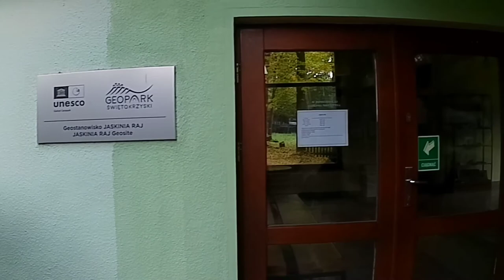Jaskinia Raj Góry Świętokrzyskie podejście drugie|Jesienne podróżowanie Rajzynbiksom Daewoo Lublin 3